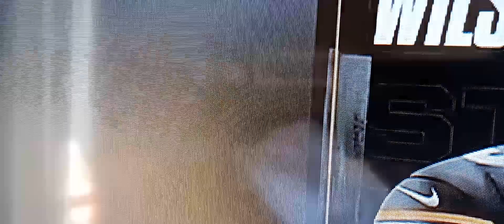nothing to see here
ears